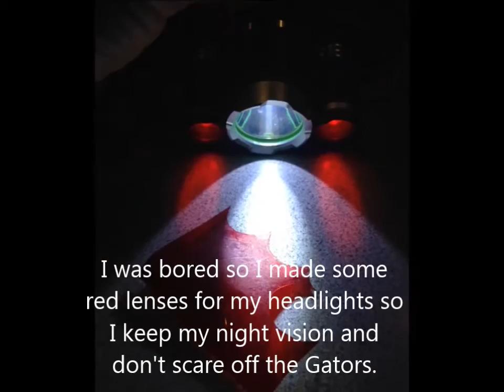DIY Night Vision Scope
Home made Night Vision Scope made with parts laying around.